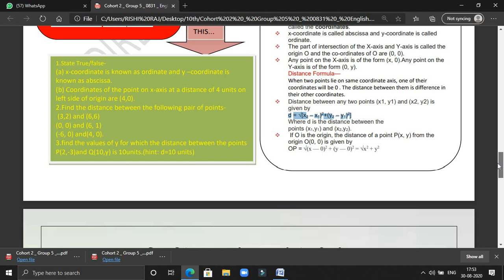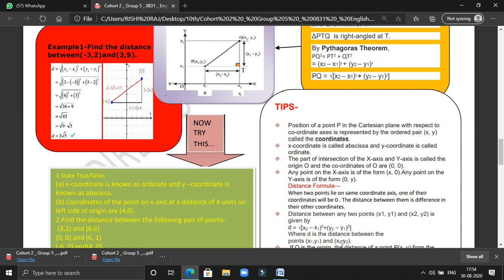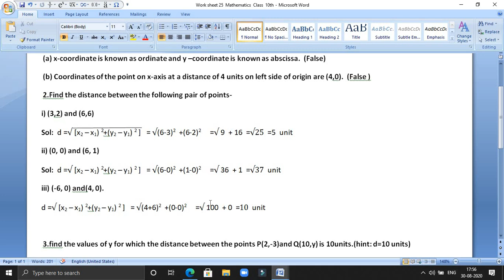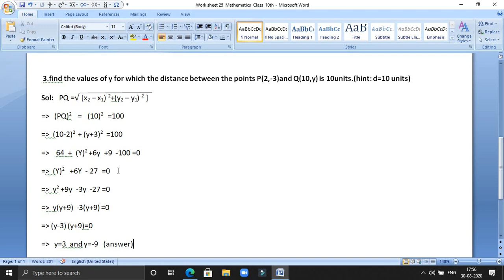Class 10th Maths Worksheet 25 | 10th Maths Worksheet 25 Answer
ummid karte hain doston aap ko ya video Pasand aaye channel ko subscribe kar dijiyega Bell icon ko press kar dijiye jisse ki nai video ka notification aapke pass sabse pahle hai